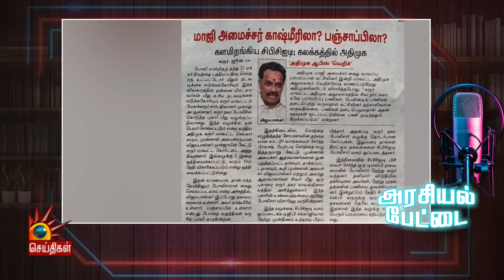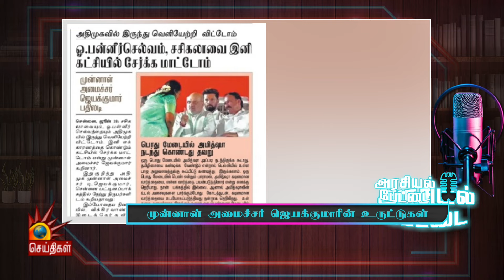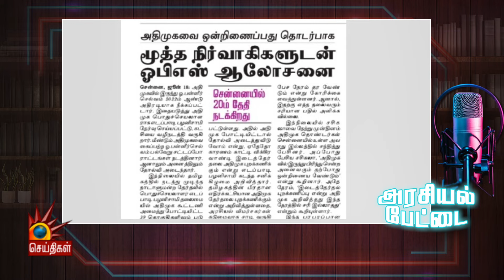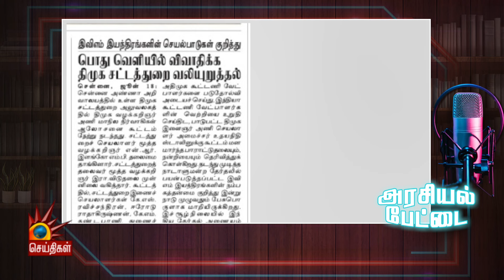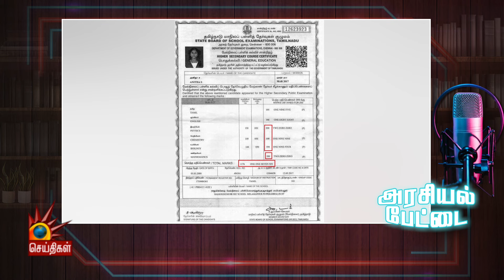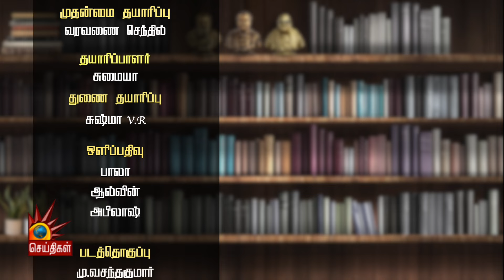வயநாடு தேர்தலில் வெற்றி பெற இருக்கும் பிரியங்கா காந்தி | ARASIYAL PETTAI | India Alliance | DMK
வயநாடு தேர்தலில் வெற்றி பெற இருக்கும் பிரியங்கா காந்தி | Kalaignar News